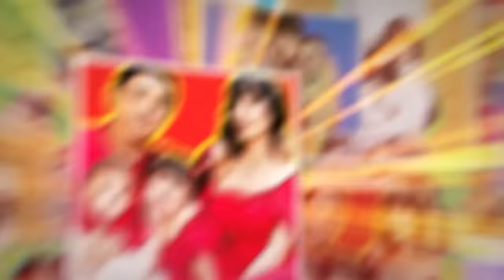LETS GO TO THAILAND 🇹🇭| TEAM HAPI